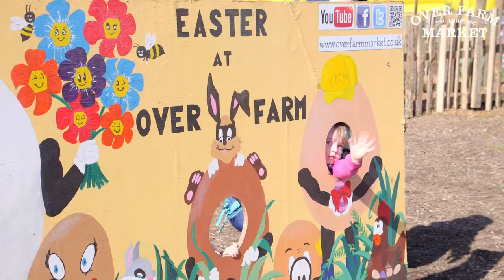Henry's Easter Adventure - Over Farm Market, Gloucester 2016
Easter event, with lots of activities to keep the children entertained, including tractor trailer ride, arts & crafts, entertainment shows and much more.
- Videos, what's on, offers and business listings in Cheltenham, Gloucester and the Cotswolds